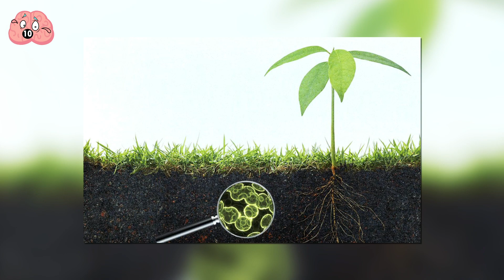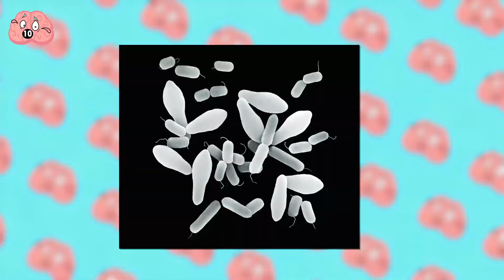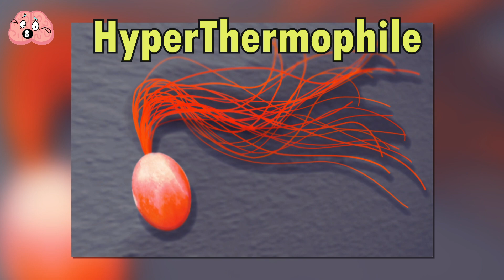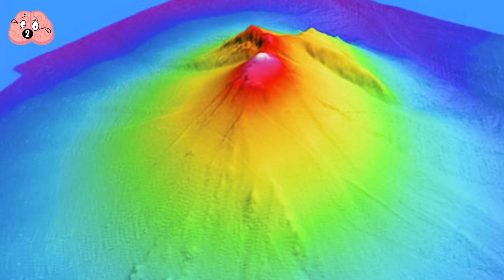10 Bizarre Animals Found Living Inside Volcanoes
Did you know that there are some bizarre animals living inside volcanoes? In this video, we'll show you 10 of the strangest animals that have been found living inside a volcano. from bats to bears, these animals are definitely strange (and some are definitely dangerous!).

So what kind of animals live inside volcanoes? From bats to bears, these creatures have evolved to live in extreme environments. Watch this video to learn about these fascinating and bizarre animals and see for yourself what kind of strange creatures live inside volcanoes!